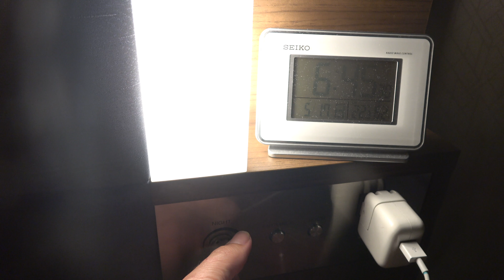Snakes /// Tokyo Triple Flip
Another trip to Tokyo in search of snakes and good times.